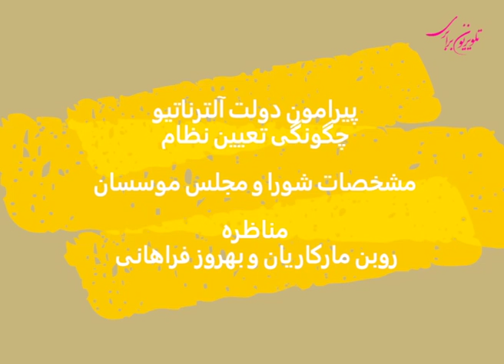مناظره روبن مارکاریان و بهروز فراهانی پیرامون دولت آلترناتیو، مشخصات شورا و مجلس موسسان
مناظره روبن مارکاریان و بهروز فراهانی
پیرامون
دولت آلترناتیو، چگونگی تغییر نظام،
مشخصات شورا و مجلس موسسان
مجری برنامه : سعید افشار